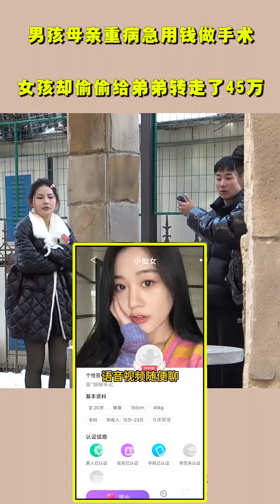小伙正急用钱的时候40多万不翼而飞，没想到家里出了个内鬼……